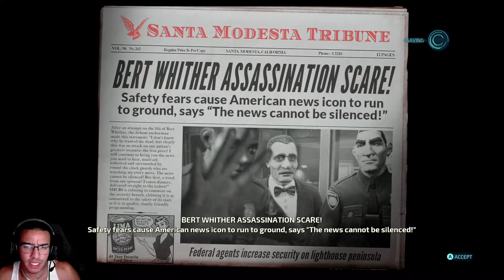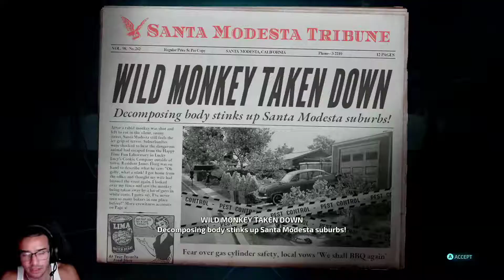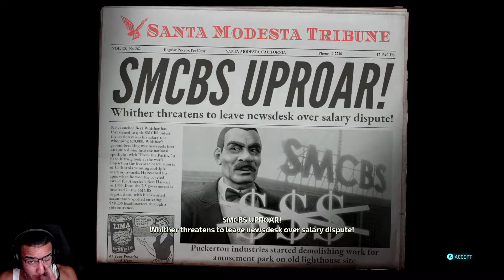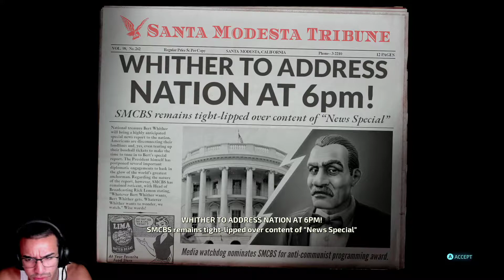Destroy All Humans: Foreign Correspondent Ep.4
My fourth episode in my Destroy All Humans campaign let's play series of me completing the Foreign Correspondent mission.